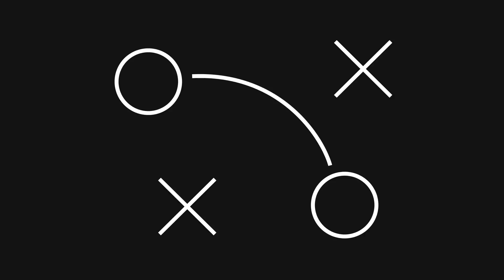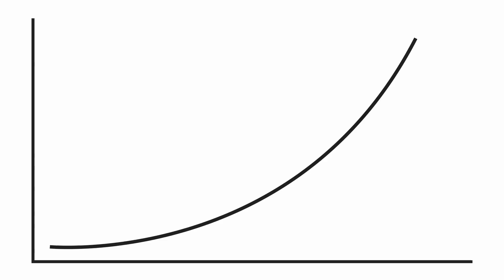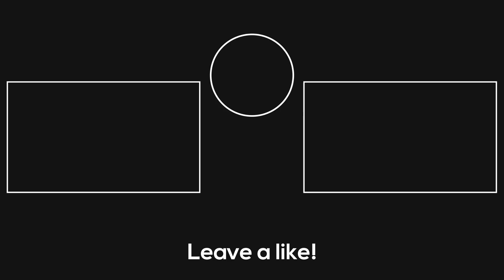Here is How Warren Buffett Made 85 Billion Dollars